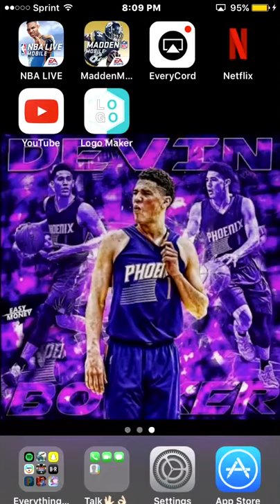Intro to Matt and Jacob Gaming||Matt's Intro||NBA Live Mobile